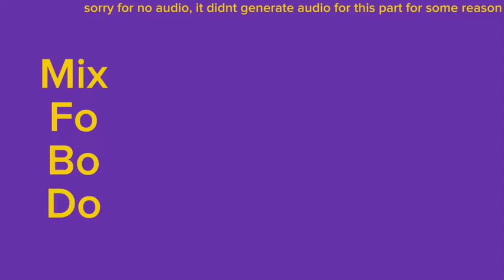One Of My FUn 2 rhyME's But TehRussianLogoEditor2024 2.0 Styled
Sound: emojination143
Style/Inspiration: TehRussianLogoEditor2024 2.0